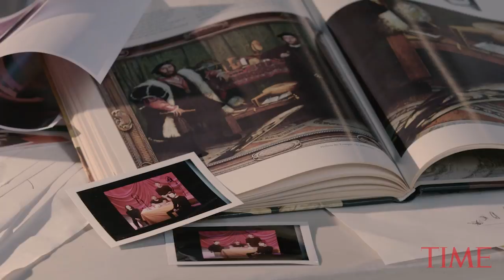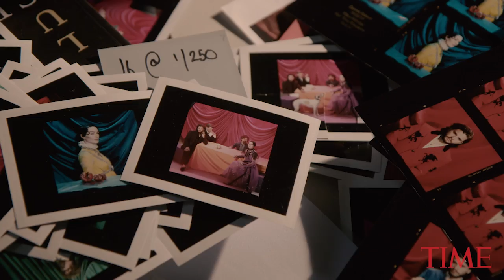Game Of Thrones Exclusive: The Inspiration Behind The Cover With Kit Harington, Emilia Clarke | TIME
Fashion photographer Miles Aldridge captures startling renaissance inspired photographs for TIME's Game of Thrones issue. Watch the behind the scenes magic with Kit Harington, Emilia Clarke, Nikolaj Coster-Waldau, Lena Headey, Peter Dinklage, Maisie Williams and Sophie Turner.